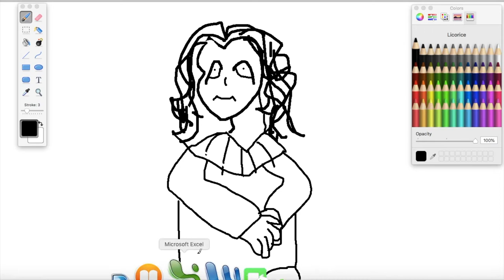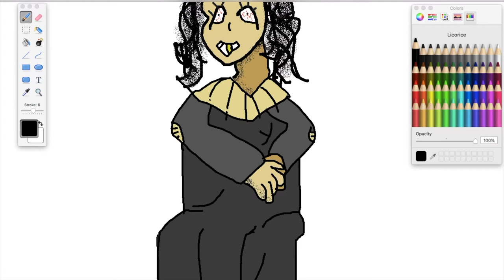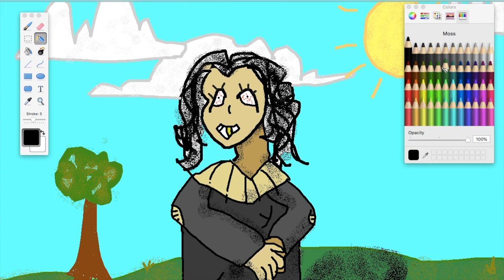Drawing the Mona Lisa in Paintbrush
This is my depiction of the Mona Lisa, drawn with a regular mouse and no references.
I drew this in Paintshop (again.)